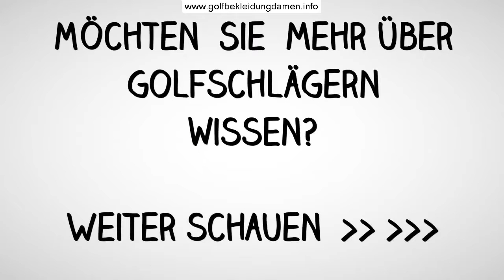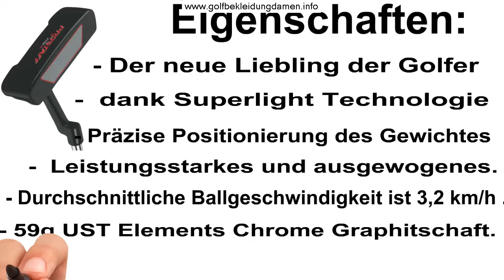Wilson Pro Staff HDX Halbsatz Komplettset - Stahl - Herren Rechtshand - NEU 2016